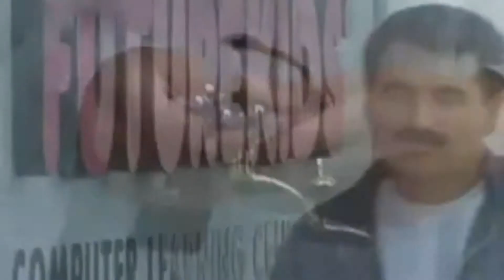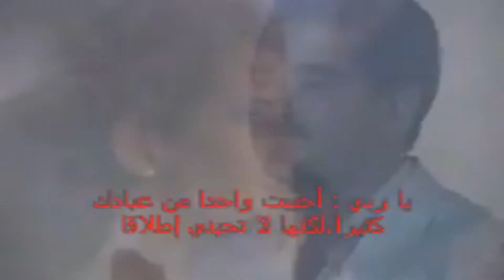اغنيه تركيه رائعه للفنان ابراهيم تاتليس أحببت واحدا من عبادك كثيرا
SamyanNet